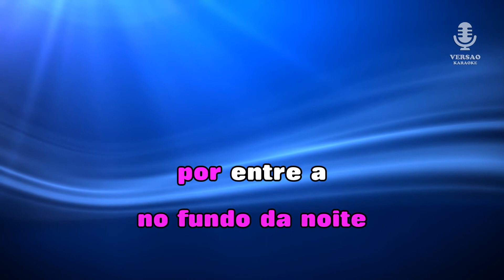♫ Demo - Karaoke - ESQUECI O NOME DAS COISAS - Entre Aspas